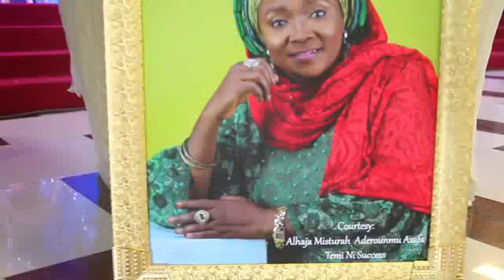APONLE ANOBI PRAISE HIS FATHER ALH. MUYIDEEN BELLO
Aponle Anobi Praise Alh. Muyideen Wondrously
And Baba Show Him Love...